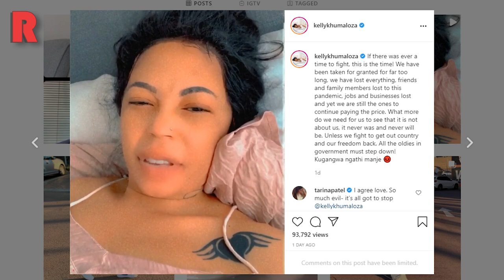Somizi Finds An Intruder In His Home, Mampintsha And Babes Wodumo, Kelly Khumalo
Somizi Finds An Intruder In His Home, Mampintsha And Babes Wodumo, Kelly Khumalo | REDLIVE

⏱️ TIMESTAMPS ⏱️
0:00 – Intro
0:18 - Babes Wodumo Urges Women To Speak Out
2:56 - Somizi Finds An Intruder In His Home
6:04 - Kelly Khumalo Takes Aim At “Government Oldies”